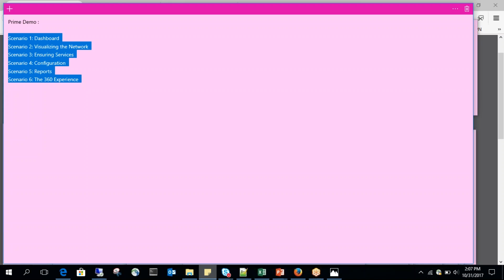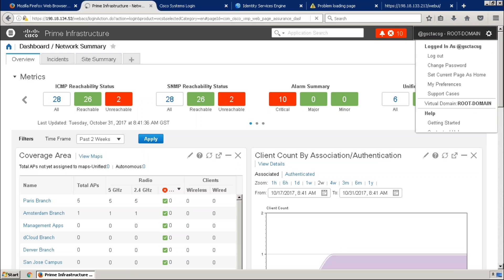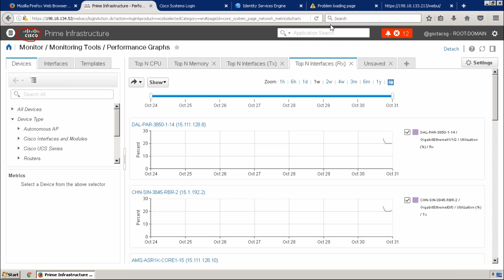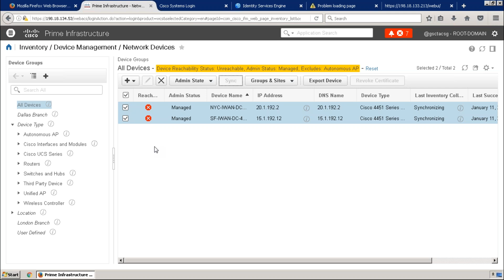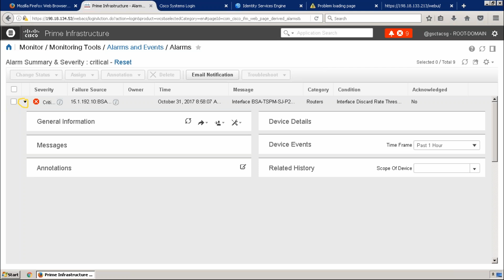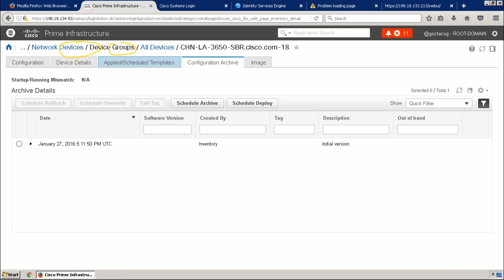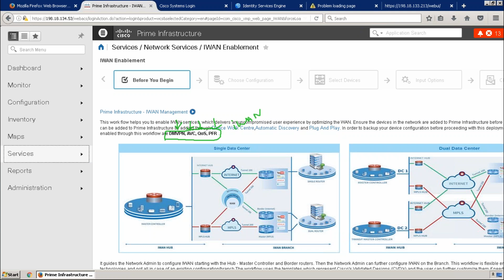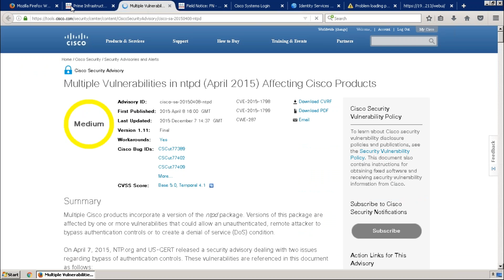Cisco Prime Introduction - Basics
Regards,

Ratnesh K
2XCCIE#61380 (Sec,DC)